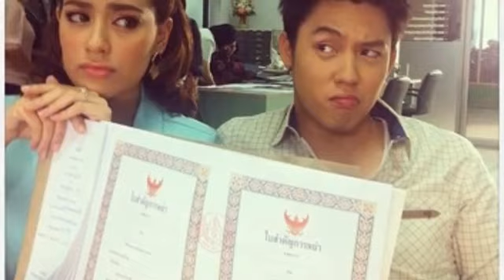หมากคิม/จนกว่าวันนั้น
Created using ชอบเด็กทั้งสองคนนี้มากๆจริง ชอบหมากนะชัดเจนมากๆ รอดูเวลาและจังหวะที่เหมาะสม เป็นคำพูดที่ดีมากๆเลยรู้ป่ะ รอจนแน่ใจจริงค่อยเลื่อนสถานะดีกว่าเพราะทำอะไรลงไปที่ไม่คิดให้ดีเกิดวันนี้ทั้งสองแยกจากกัน มันน่าเสียดายนะกับเวลาดีๆที่มีให้กันที่ผ่านมา ขอบคุณทุกภาพในคลิปและทุกแหล่งที่มาขอบคุณค่ะ